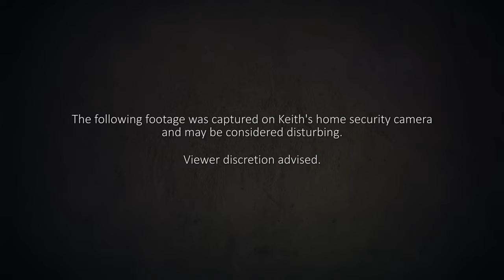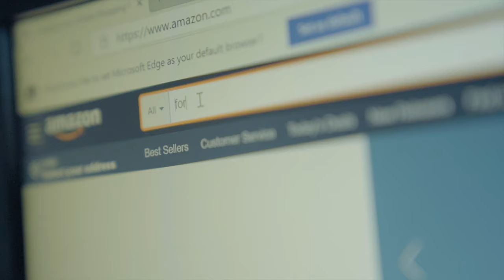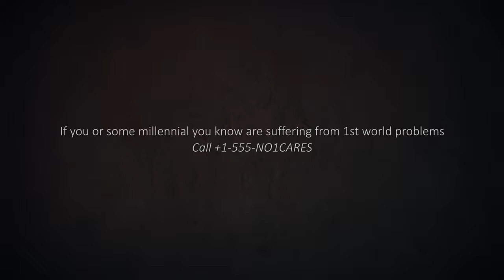True Crime # 1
Gitty. Honest. True Crime documentaries... They could happen to anybody.